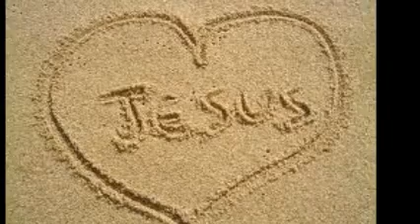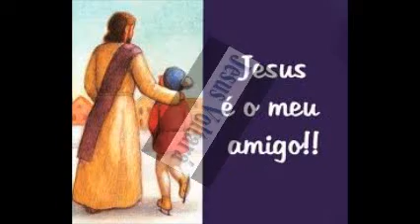Jesus é meu amigo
Jesus é o caminho a verdade e a vida, ninguém vai ao Pai se não for por Ele.
N.N.